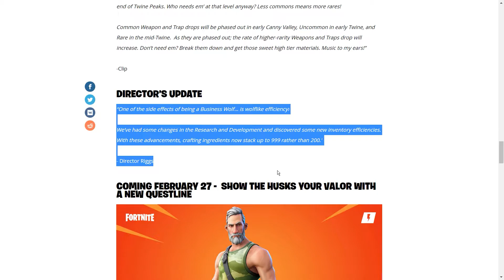How to make TONS of backpack and storage space! | Update 15.4 | Fortnite STW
Check out how to make more backpack and storage space in the new update 15.4, Fortnite Save The World.

“One of the side effects of being a Business Wolf… is wolflike efficiency!
We’ve had some changes in the Research and Development and discovered some new inventory efficiencies. With these advancements, crafting ingredients now stack up to 999 rather than 200."

👀 Gaming Setup 👀
Mouse: Razer Viper Mini
Keyboard: Razer Huntsman Tournament Edition
Monitor: MSI Optix G27C4
Graphic Card: MSI Gaming GeForce GTX 1660 Ti
Microphone: HyperX QuadCast
Mouse Pad: HyperX Fury S Speed Edition
Controller: Razer Wolverine Ultimate
PS4 DualShock Fortnite